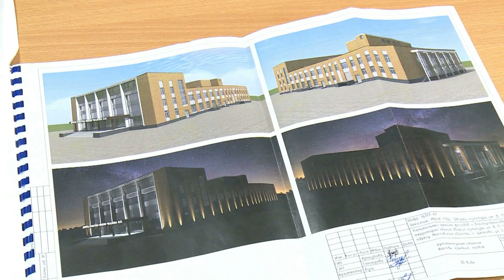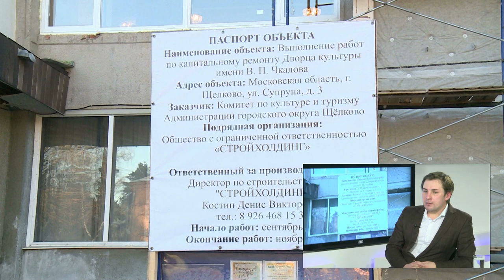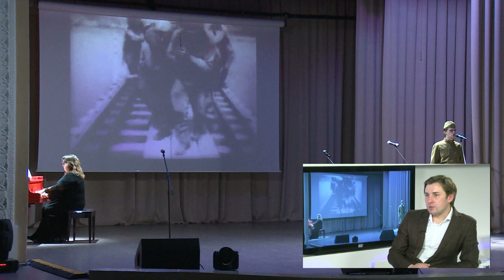Диалог 10.12.2019 (А. Борисов)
Гости в студии: заместитель председателя комитета по культуре и туризму г.о. Щёлково